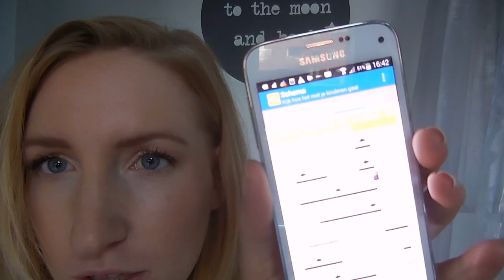Vlog - 10 weken na zwangerschap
Wat gaat de tijd toch snel! Nils is alweer 10 weken oud en ik ben dus al 10 weken niet meer zwanger. Dat laatste voelt trouwens al als een eeuwigheid geleden. Toch is mijn lichaam nog zeker niet hersteld na de zwangerschap. Vandaag geef ik weer een update van hoe het met Nils en met mij gaat. Van borstvoeding tot krampjes en van bekkenbodemfysiotherapie tot een navelbreuk.

Liefs,
Carien